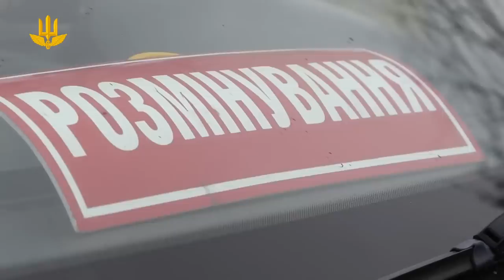Сапери розміновують сільськогосподарські землі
Сапери  підрозділів Державної спеціальної служби транспорту проводять розмінування сільськогосподарських земель, допомагаючи фермерам розпочати процес весняної посівної кампанії.
Так станом на 27 березня на розмінуванні працює 31 саперна група Держспецтрансслужби.
Загалом вже перевірено 4749,45 га місцевості, 15, 04 га акваторій, 325, 06 км автошляхів, 1909, 9 ткм залізничних колій, 229, 99 км ЛЕП, 33, 17 км газогону, 103 домогосподарства.Виявлено та знищено 26674 вибухонебезпечних предметів.
Сапери  продовжують активно розміновувати  землі сільськогосподарського призначення, аби аграрії могли безпечно займатися весняно-польовими роботами.

Україна буде з хлібом!
Наша воля до перемоги понад усе!                                                                                                                                                                                                              Незламні духом відбудують Україну!

джерело: Державна спеціальна служба транспорту | UA State Special Transport Service